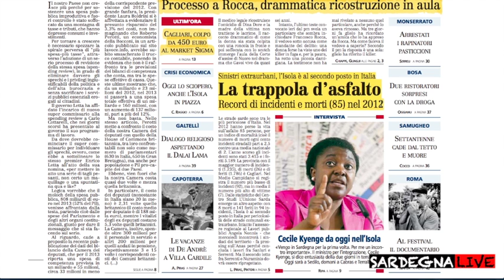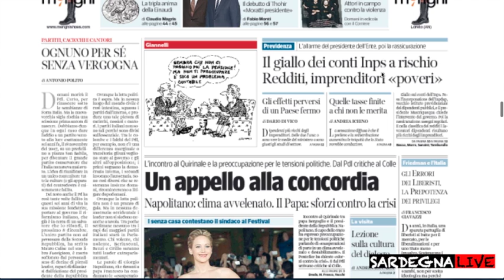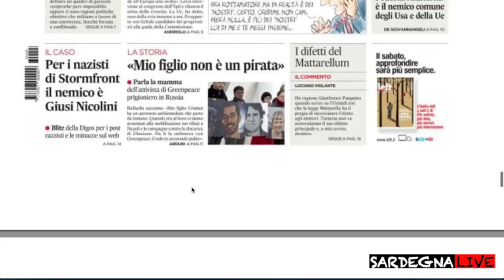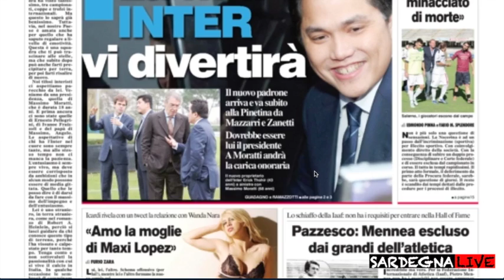Rassegna Stampa 15 Novembre 2013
Rassegna Stampa del 15 novembre 2013